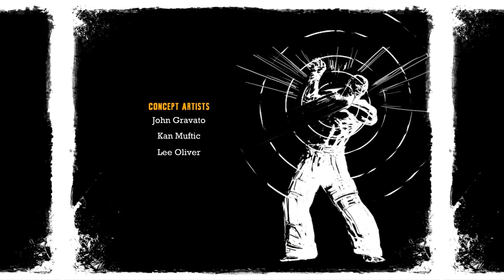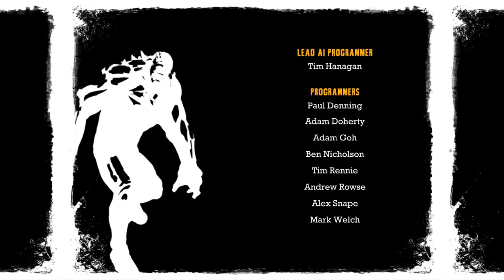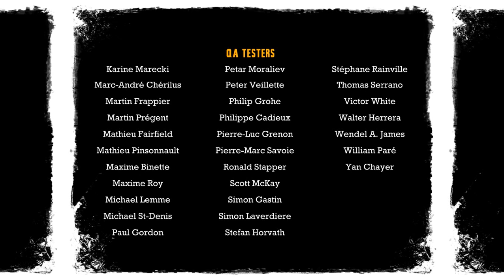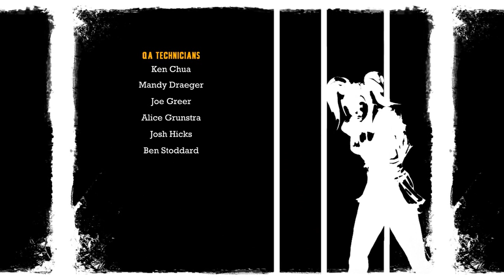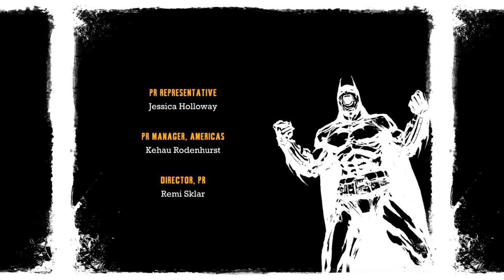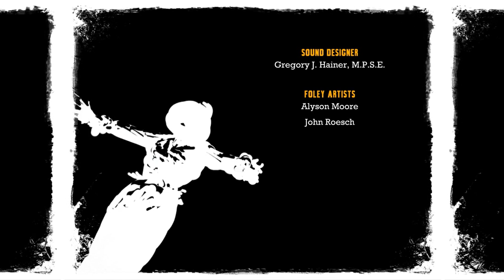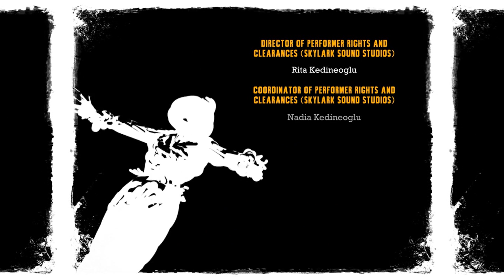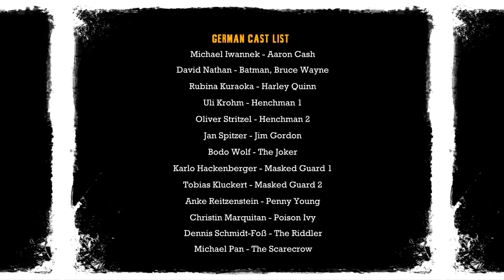Batman Arkham Asylum scarecrow3 ~ ending